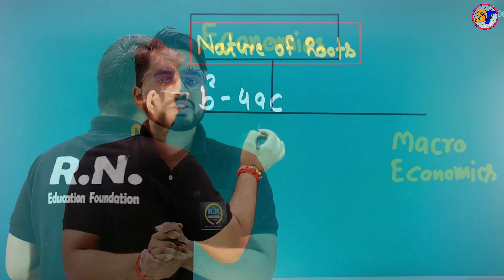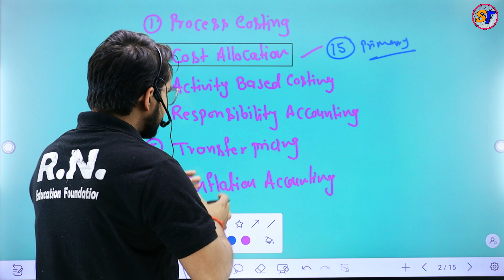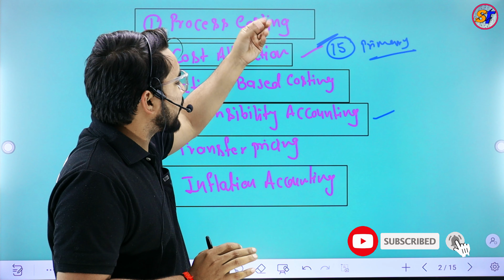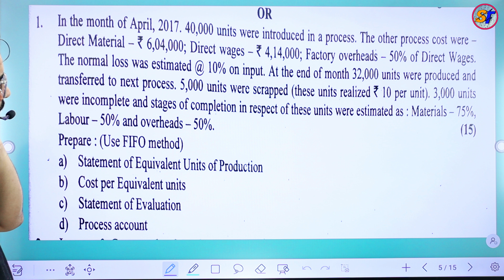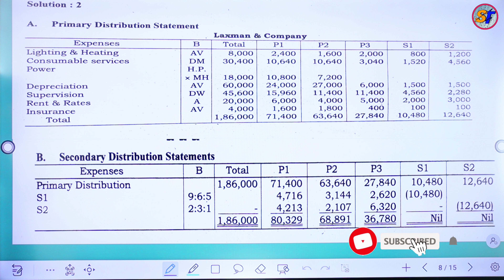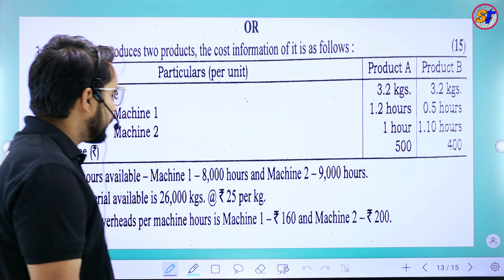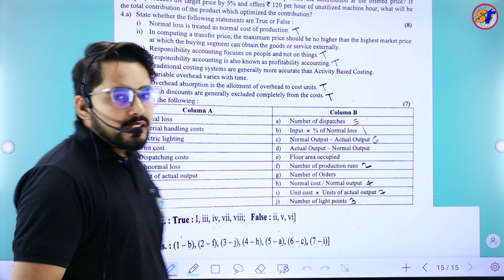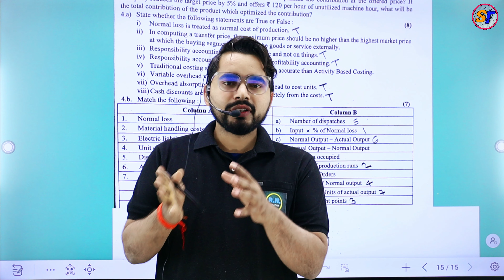M.Com Sem 3 Advanced Cost Accounting November 2017 Question paper with Answer | Mumbai University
Most Important Questions of Advanced Cost Accounting| M.Com Sem 3 | Mumbai University|